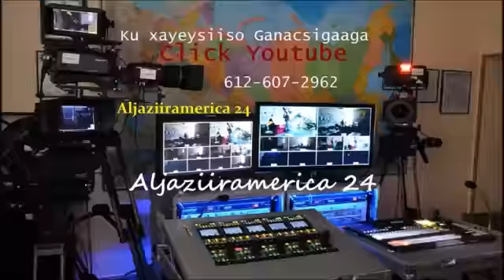Madaxweynaha khaatumo iyo Madasha 60. Wareysi xasaasi ah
Ali khalif galeyr